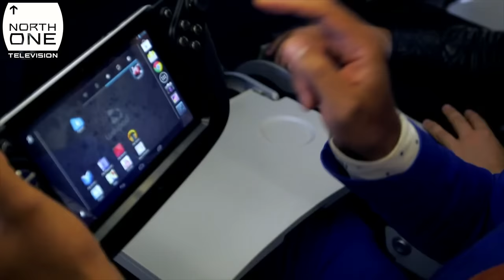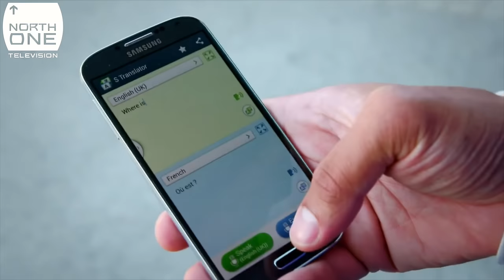Noel Fielding & Richard Ayoade go on holiday: Gadget Man S02E04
Noel Fielding joins Richard Ayoade to road test holiday gadgets.